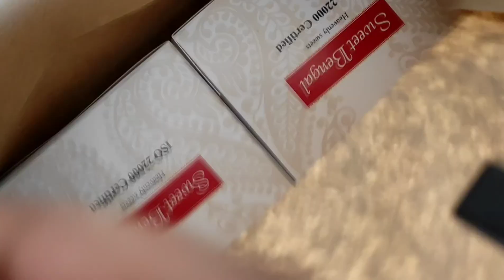Durga Pujo Special Sweets From Sweet Bengal - Mihidana and Sheetal Bhog